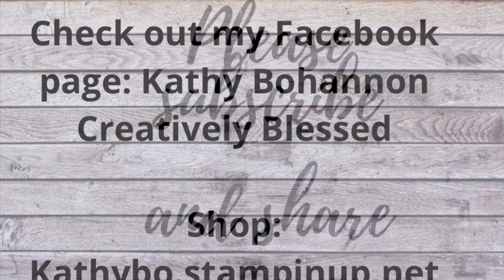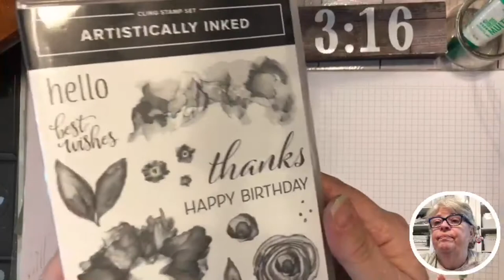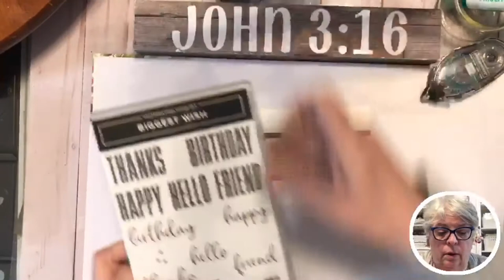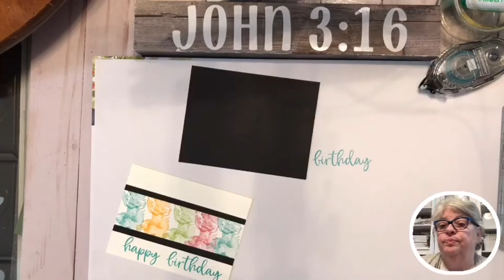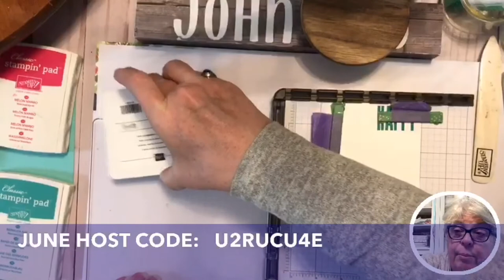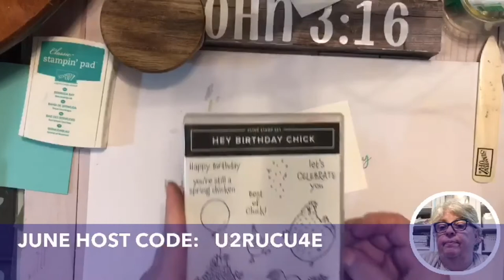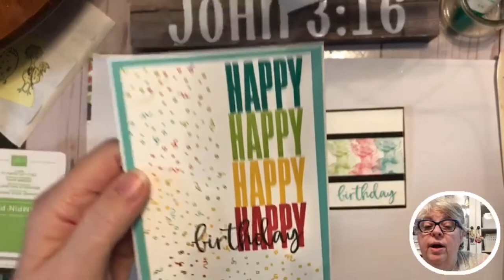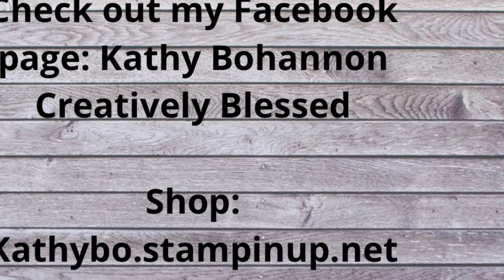Stampin Up Card share Titanic Artistically Inked and Biggest Wish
special thanks to Dena Rekow for the card designs!